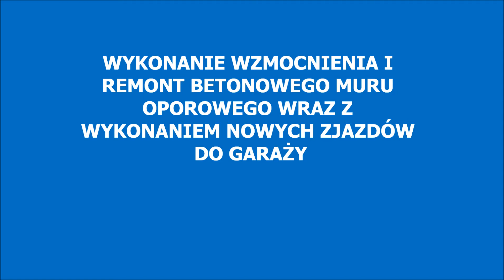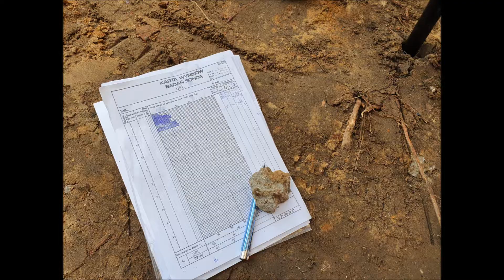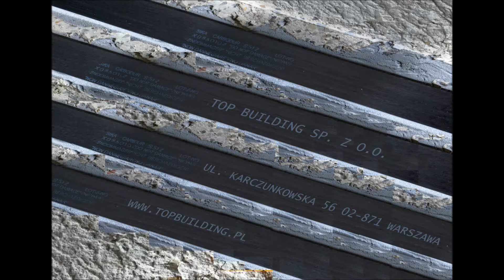Mur Oporowy Ściana Oporowa Remont Muru oporowego Zarysowany Mur Oporowy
Remont uszkodzonych betonowych murów oporowych. Uszkodzone fragmenty murów usunięto. W istniejący mur oporowy wklejono przy użyciu kotwy chemicznej pręty żebrowane AIIIN o średnicy 12mm. Tak przygotowane elementy zabetonowano. Następnie sąsiadujące ze sobą ściany murów oporowych spięto ściągami stalowymi o średnicy 16mm i napięto przy użyciu nakrętek rzymskich. Skrajne mury napięto ściągami do grodzic stalowych. Następnie powierzchnia murów została wyszlifowana przy użyciu ściernic diamentowych. Powierzchnię murów zazbrojono ocynkowana siatką stalową i zabetonowano przy użyciu drobnoziarnistych zapraw typu samozagęszczalnego SCC. Następnie wykonano nowe zjazdy do garażu z drogowej kostki betonowej. Inne Przykładowe realizacje znajdą Państwo w

- Mur oporowy
- Mury oporowe
- Pęknięty mur oporowy
- Zarysowany mur oporowy
- Pęknięte mury oporoweg
- Naprawa Betonu